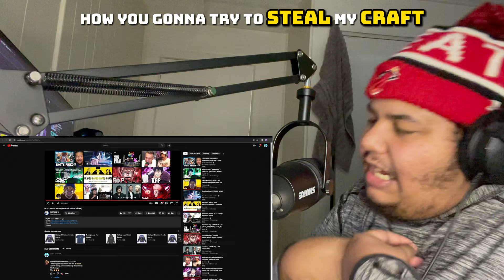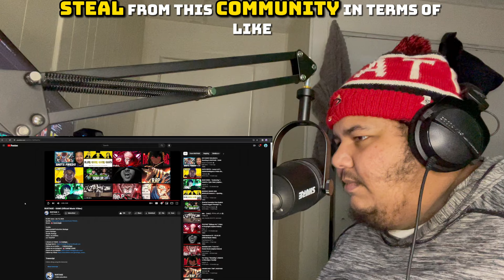RUSTAGE - KAMI (Official Music Video) (REACTION)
REACTING TO RUSTAGE - KAMI (Official Music Video)